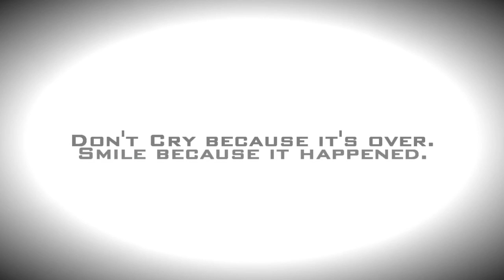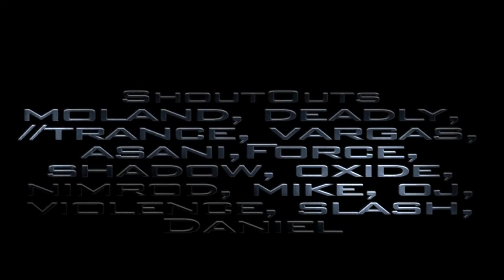MindGames - Goodbye DODS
Produced By: Sam "Force Whut? =/" Piwarski
Time: 07:27 Minutes
Codec: H264
Video Size: 1280x720
File Size: 292MB

Song #1: Linkin Park - The Catalyst (To The Sky)
Song #2: Lost Prophets - Everyday Combat

Featuring:
Kyle "MindGames" Sward

Comments: "holy shit! im watching that again. Even my fillers are badass, this is the best movie Ive ever watched... Im not even just saying that. "

Chocolate had this to say-
music +
optical flaers +
host framerate-
dark -
intro+++
laggs models-
outro